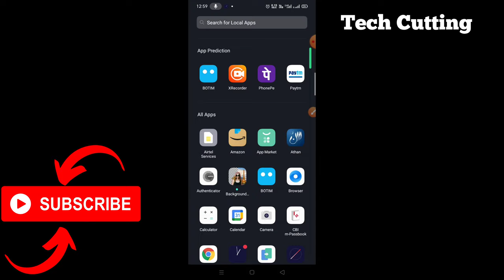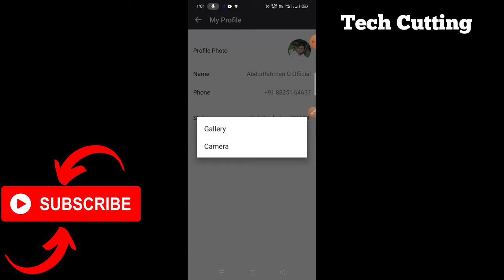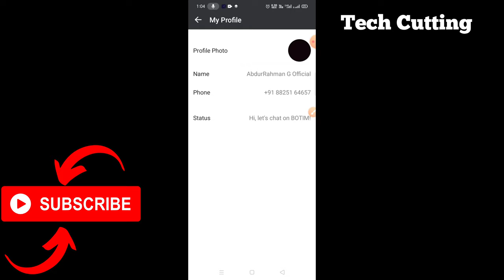Botim DP हटाएं | How to Remove DP of Botim Account | Remove Profile Pic in Botim| Tech Cutting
BOTIM App Kaise Use Kare ।। how to use botim app ।। BOTIM App
How to change profile picture in BOTIM app?

botim
botim profile pic
botim dp
botim dp remove
how to remove botim dp
botim dp remove kaise kare
botim profile pic remove
botim profile remove
profile photo remove botim
dp remove of botim

Which Products do I use?